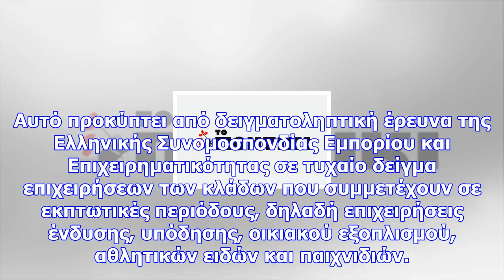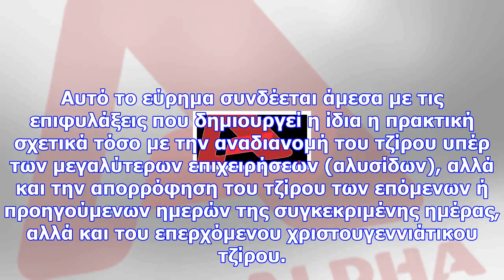Εσεε για «black friday»: χρυσές δουλειές έκαναν τα ηλεκτρονικά καταστήματα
Σε υψηλότερα επίπεδα, σε σχέση με πέρυσι, οι πωλήσεις των εμπορικών καταστημάτων την ημέρα της «Blac...